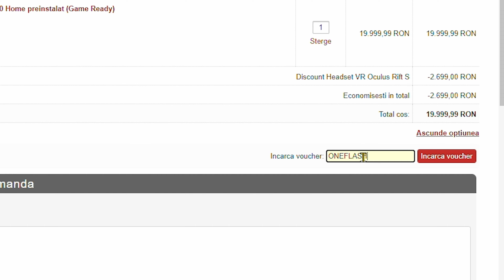Camera asta NU E INTERZISA la festival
％ 𝗥𝗲𝗱𝘂𝗰𝗲𝗿𝗲 de 10% pe 𝗹𝗮 𝗼𝗿𝗶𝗰𝗲 𝗰𝗼𝗺𝗮𝗻𝗱𝗮 → cod 👉🏻 ONEFLASH